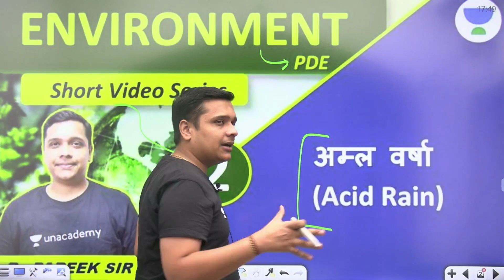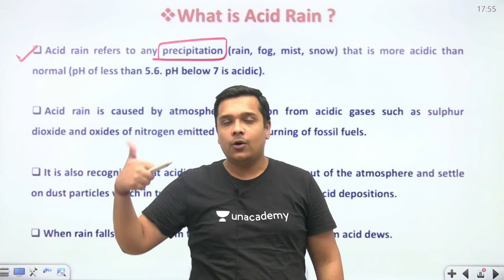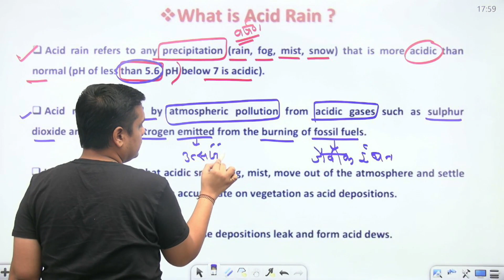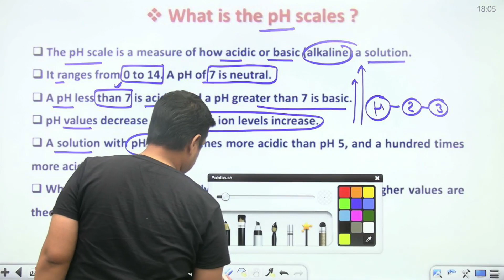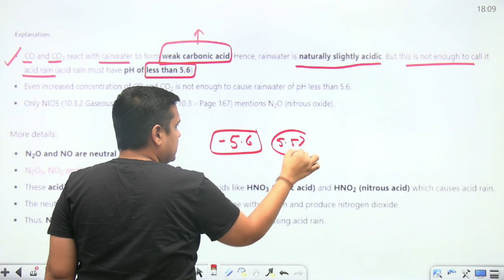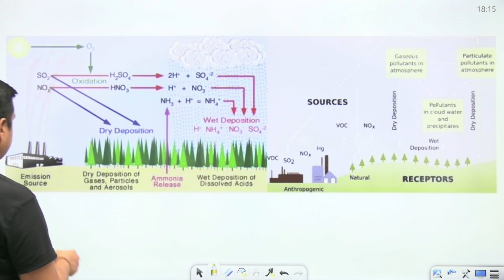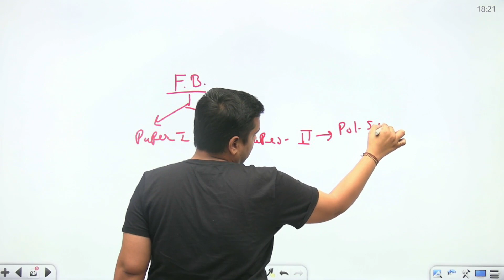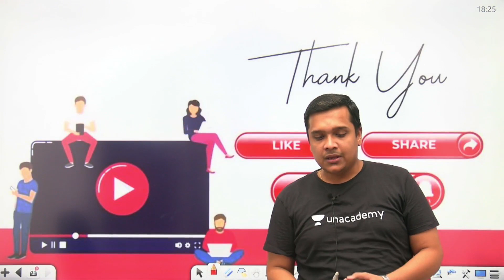NTA UGC NET 2021 | Environment (PDE) by Neeraj Sir | Acid Rain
In this Class, Neeraj Pareek will cover the Green Accounting of Formative & Summative Assessment. Watch this video till the end to gain maximum benefit.

Neeraj Pareek Sir and other Top Educators take classes on Unacademy App.

Unacademy Subscription Benefits:
1. Learn from your favourite Educator
2. Dedicated DOUBT sessions
3. One Subscription, Unlimited Access
4. Real-time interaction with Educators
5. You can ask doubts in the live class
6. Limited students
7. Download the videos & watch them offline.

Get the GATE & ESE Iconic Advantage:
1. Personal Coach
2. Study Planner & Bi-weekly Reviews
3. Dedicated Doubt Clearing Space
4. Personalized Test Analysis
5. Study Booster Sessions
6. Preparatory Study Material
7. All the Unacademy Subscription Benefits